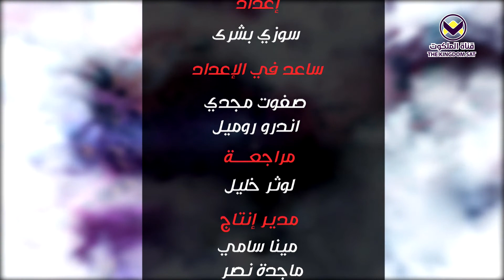31 - هل الله متعصب لشعب اسرائيل؟ - برنامج الاله الذي لا اعرفه